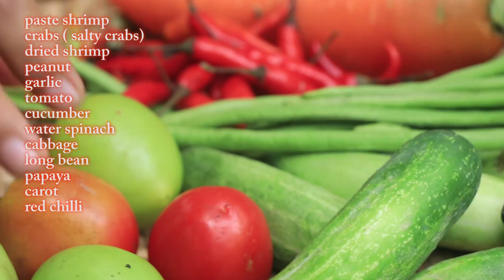Green Papaya Salad Recipe - Papaya Salad cooking by countryside life TV.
Hi everyone. Today I have a new recipe to show you about Green papaya salad. I hope you like my video.